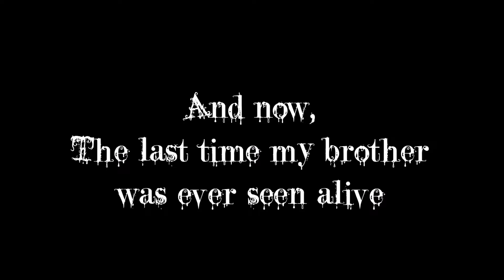Moving Books Around + Surprise Vlog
Sorry I've been away for so long. I just haven't had the time to edit everything and I also need to film some more stuff. I've also been stuck in a book slump. Just now getting out of that. But no more excuses, I'll get on top of things and all will be well.

Links!!!